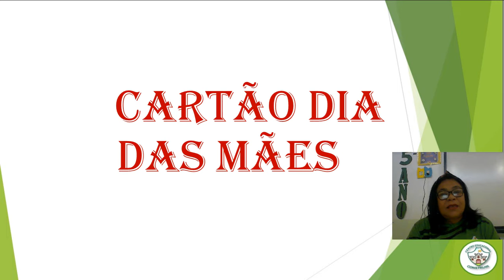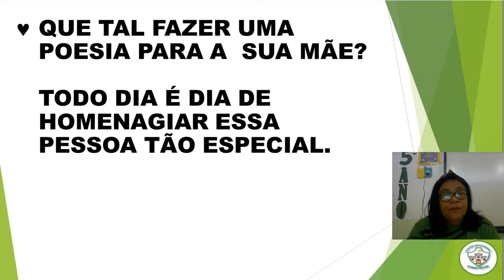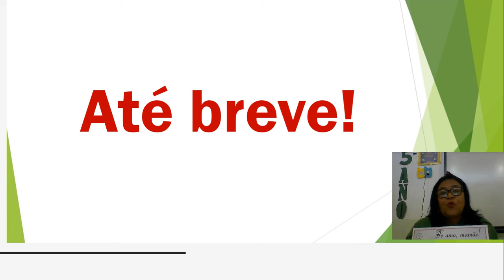5º ANO - ARTES - AULA 01 - 08/05